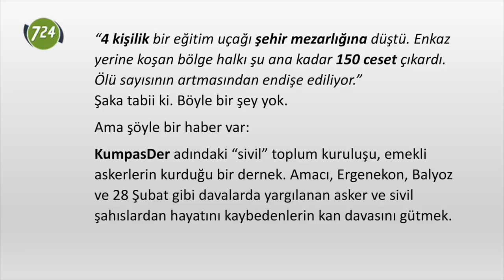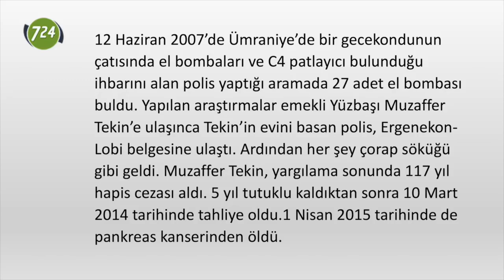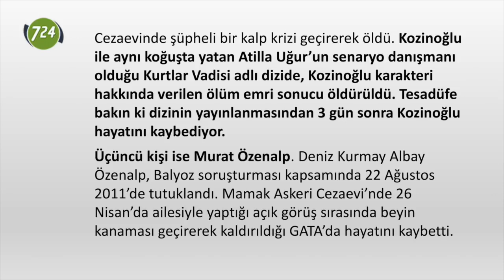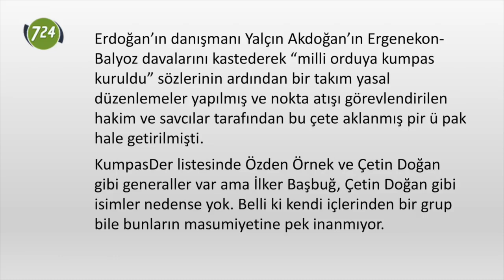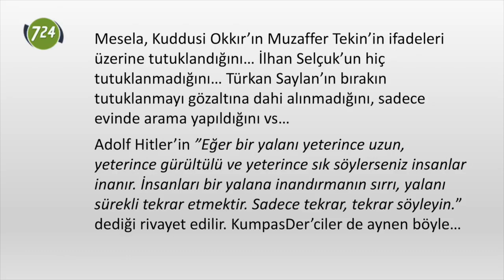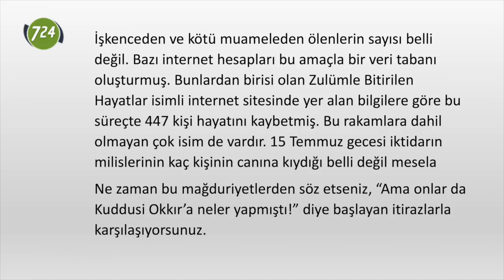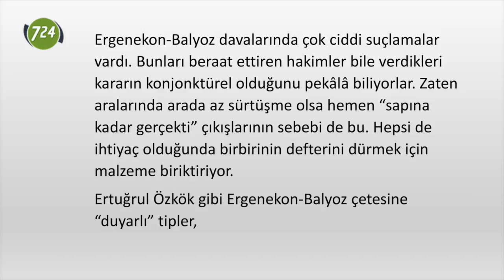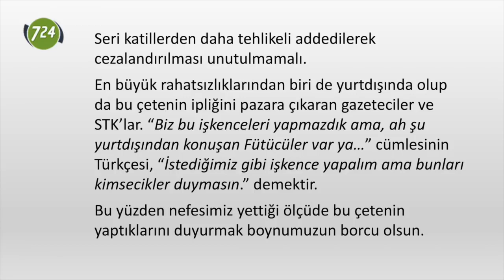Madem öyle, gelin acılarımızı yarıştıralım! [Mehmet Tahsin]